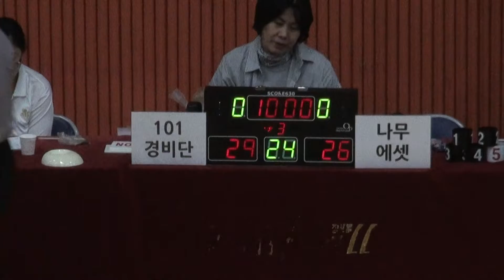[FULL GAME] 2018 The K직장인농구리그 2차대회 101경비단 - 나무에셋(3Q)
대한직장인농구협회장배 2018 The K직장인농구리그 2차대회
[FULL GAME] 101경비단 - 나무에셋(디비전 1 B조)